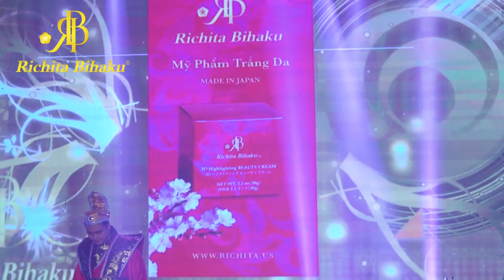RICHITA SHOW - "Âm Nhạc & Làm Đẹp" - ca sĩ Đồng Thanh Tâm & Doanh Nhân Amy Lê Anh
Japanese Cosmetic Brand

RICHITA BIHAKU - Thương Hiệu Mỹ Phẩm Trắng Da Trị Nám đến từ Nhật Bản sẽ giúp mang lại vẻ đẹp thanh xuân, làn da trắng hồng, đẹp mịn màng tự nhiên "An Toàn & Nhanh Chóng" cho tất cả các chị em có nhu cầu làm đẹp. Thích hợp với tất cả các loại da (Nữ & Nam đều dùng được).

Vui lòng gọi cho chúng tôi để ORDER SẢN PHẨM hoặc được TƯ VẤN MIỄN PHÍ:

Trụ sở chính & Showroom trưng bày của RICHTIA BIHAKU at Atlanta, Georgia:
5950 Live Oak Pkwy., Ste. 150